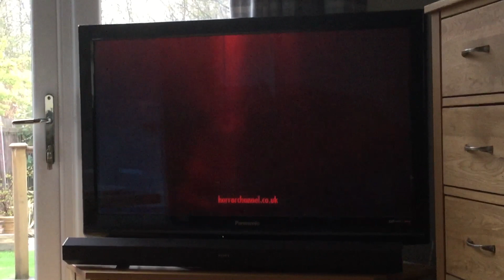Asteroids Vs Earth Horror Channel UK Intro